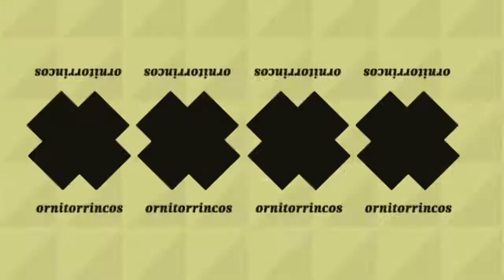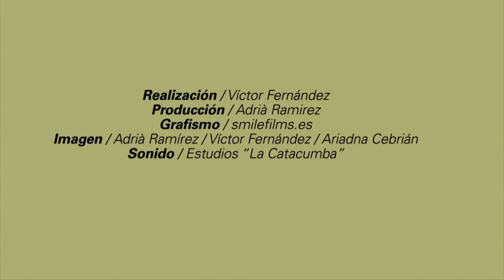Mitad Fundación Tony Manero, Mitad El Niño de la Hipoteca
"MI NOVIA DE TODOS LOS SANTOS"

A simple vista parecen unos tipos corrientes de los que te cruzas por la calle sin más y al igual por separado lo son pero juntos pueden hacer cosas realmente inimaginables. Como celebrar el cumpleaños de sus novias el dia de su santo. Parece una tontería ya que cada año sería la misma fecha y la sorpresa sería mínima, pero ella nunca sabe que día se va a celebrar el evento ya que cada año cambian de nombre. Eso les hace sorprendentes e impredecibles. Como no quiere perderse la fiesta su novia les acompaña 365 días al año y ellos le corresponden llamándose con todos los nombres posibles. Así que si os encontráis con ellos, no os separéis mucho ya que la fiesta estará al caer y su novia no tardrá en aparecer.